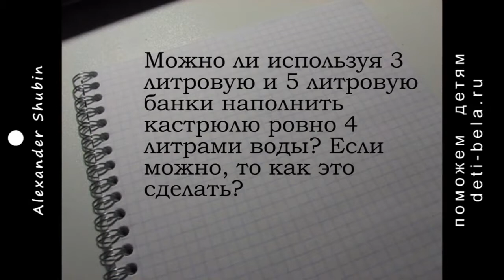Задача №2 для 2 класса БАНКИ. Нестандартные задачи по математике на Youtube - математические задачи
Доброго дня, друзья! Можно ли используя 3 литровую и 5 литровую банки наполнить кастрюлю ровно 4 литрами воды? Если можно, то как это сделать? Нестандартные задачи по математике на Youtube - математические задачи. Решение задач. Будьте здоровы!!!

Ссылка на данное видео: